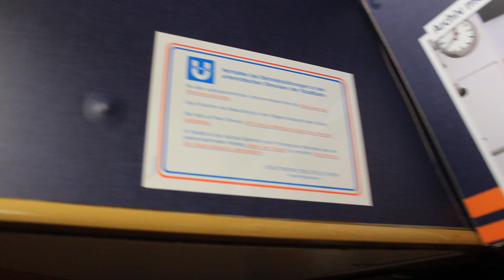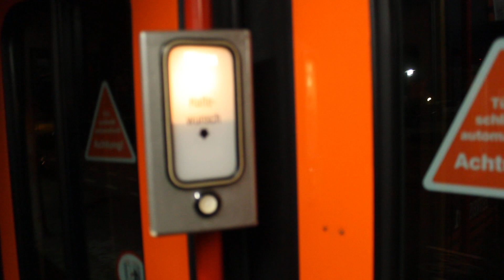Bahn in Bielefeld - Durchgang und Mitfahrt zur später Stunde / M8C 516